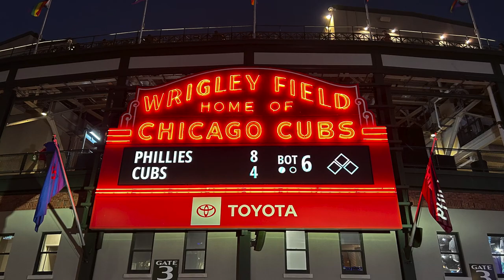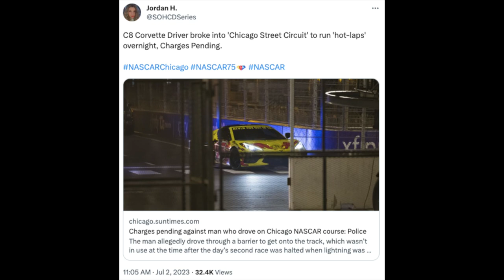Chicago Street Race: Exclusive Interviews With Joey Logano, Ryan Blaney and NASCAR Prez Steve Phelps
A lot of people within the NASCAR industry were skeptical about racing through the streets of Chicago. On Sunday, after enduring multiple weather delays due to record rainfall in the downtown area, the Cup Series race lived up to the hype. And ironically, the wet streets around the 12-turn circuit only added to the excitement, creating treacherous conditions that resulted in numerous accidents throughout the race.

The already historic and entertaining race added a chef's kiss when New Zealander and three-time Supercars Champion Shane van Gisbergen crossed the finish line first and became the first driver since Johnny Rutherford in 1963 to win in his Cup Series debut.

Moments after the race, I got instant reactions from Penske teammates Joey Logano and Ryan Blaney and NASCAR President Steve Phelps.

Photo Credit:
Getty Images

Video Credits:
NASCAR
NASCAR.com
Fox Sports
NBC Sports